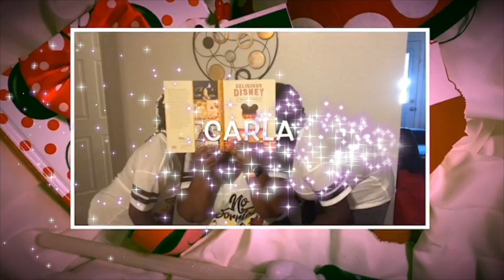QUARANTINE DAY 4 VLOG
JOIN KELLI, IVY, EVAN AND SAMMIE JO FOR A WALK AROUND THE BLOCK AS KELLI GIVES VLOG UPDATE ABOUT SELF QUARANTINE. We’re a Texas family with a whole lot of Love for Disney and Walt Disney world! Distance keeps our trips to the most magical place on earth spread out so we always try to get a little dose of Disney until or next vacation.